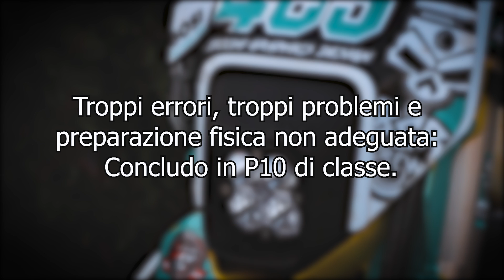LA GARA PIÙ DEVASTANTE DELLA MIA VITA! - HARD ENDURO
Winter Black Hole: prima prova del trofeo italiano extreme enduro. Una gara bellissima immersa nelle montagne pistoiesi. Del vero e sano Hard enduro. Complimenti al Motoclub Valdibure per l’organizzazione!

Apprezziamo sempre un vostro parere, perciò non esitate a lasciare un commento.
Se i nostri contenuti vi appassionano vi invitiamo ad iscrivervi !